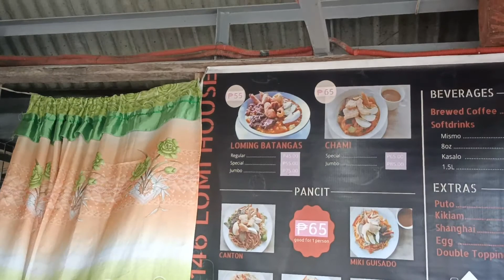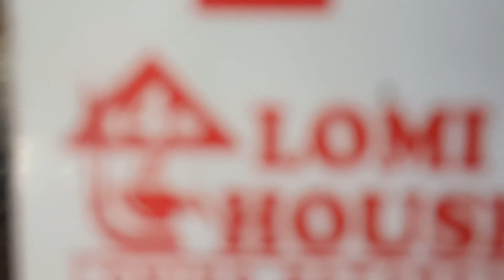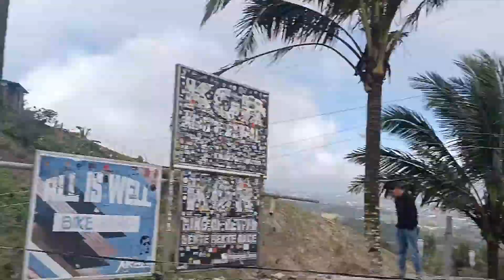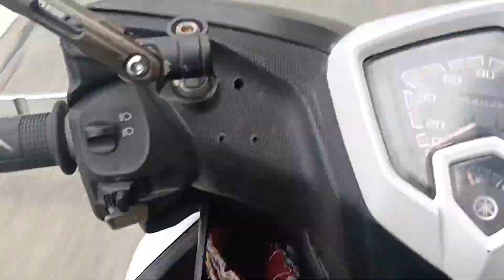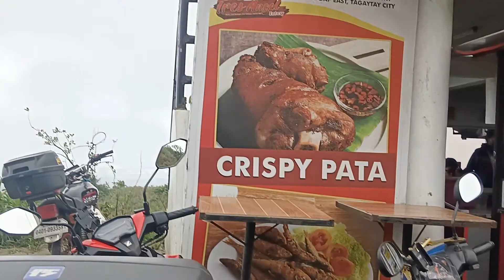MotoVlog Road Trip To Tagaytay Part 1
If you watch my videos or vlogs pls!

Salamat mga " Ka-Barangay "
( Jeff Orfano Tv )